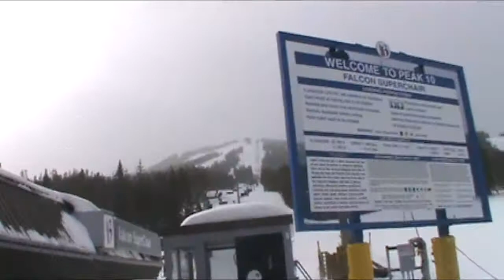Breckenridge Falcon SuperChair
I had to reupload this video yet again because I had done some minor tweaking to it. This is the Falcon SuperChair at Breckenridge Ski Resort.

The lift was built in 1985 as a fixed grip quad called Lift F. It was converted the following year into its current form. The lift utilized Falcon chairs until 2003, when the chairs were replaced with Omega chairs similar to those utilized on the other detachable lifts.

Some remnants of the old fixed grip quad still exist on the lift:

1. The original drive station is still in use, creating an Alpha Falcon drive terminal, where the drive machinery and bullwheel is housed in a fixed grip style drive to allow more space for detachable equipment in the detachable terminal the chairs use.

2. A gantry tower at the bottom comes from the old loading area.

Statistics:
Constructed: 1986
Towers: 19 (20 if portal is counted)
Chairs: 121
Ride time: 7.5 minutes